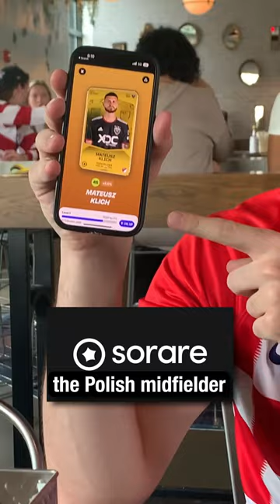Benteke Bicycle Kick 🇧🇪 | DC United vs Charlotte Experience